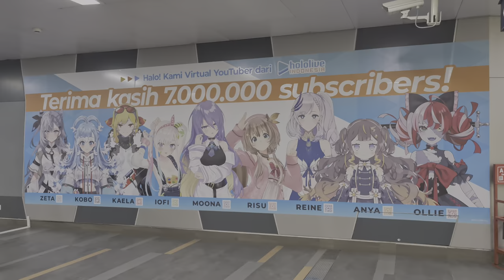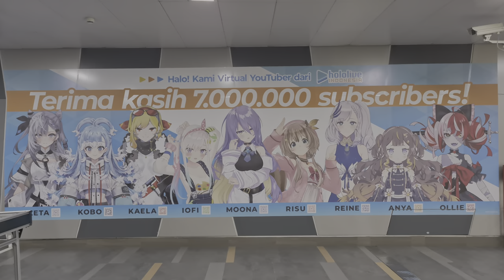Poster "Terima Kasih 7.000.000 Subscribers" Hololive Indonesia di Stasiun MRT Senayan (15/08/2022)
Mulai hari ini (15 Agustus 2022) hingga 14 September 2022, pihak Hololive Indonesia, bekerja sama dengan pihak MRT Jakarta, memasang poster ucapan terima kasih kepada para pendukung, karena total jumlah subscriber dari 9 anggota Hololive Indonesia telah menembus 7 juta subscriber.

Poster ini dapat dilihat di area concourse unpaid (tidak berbayar) Stasiun MRT  Senayan, dekat dengan pos keamanan sisi barat stasiun (dekat pintu masuk "A" dan "B".

Di samping nama tiap anggota juga terdapat QR Code yang bila di-scan, akan membuka channel anggota yang bersangkutan.

Timestamp:

0:00 Pintu Masuk "D" Stasiun Senayan
0:08 Area Concourse unpaid (tidak berbayar)
0:17 Poster keseluruhan (1)
0:32 Area 15
0:42 Holoro
0:52 Holoh3ro
1:02 Poster keseluruhan (2)
1:15 Letak poster relatif dengan pos keamanan
1:25 Poster keseluruhan (3)
1:35 Poster keseluruhan (4)

Dan jangan lupa untuk menonton hingga selesai! 😊
Selamat menyaksikan!

Tanggal direkam: 15 Agustus 2022